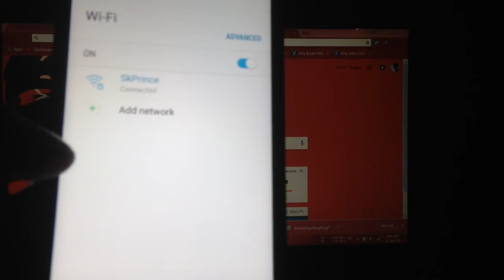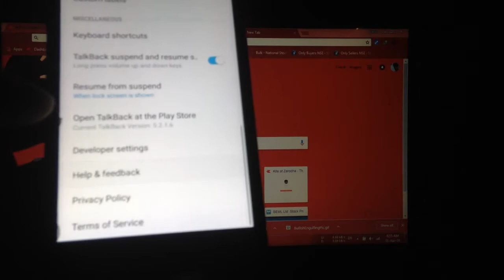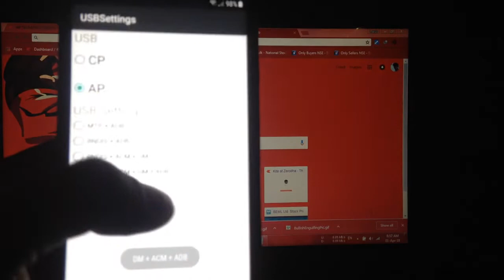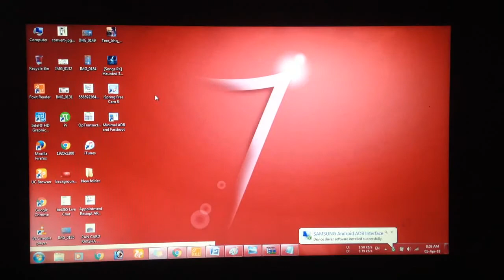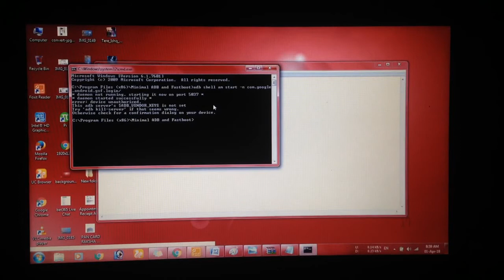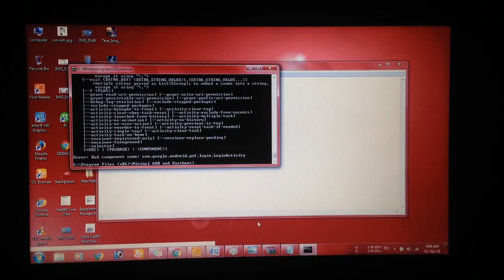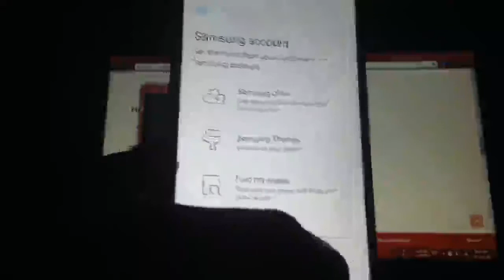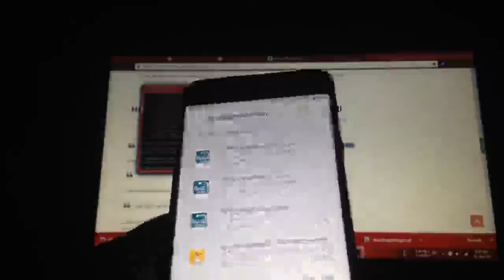Samsung J5 Prime FRP Google Account Unlock adb